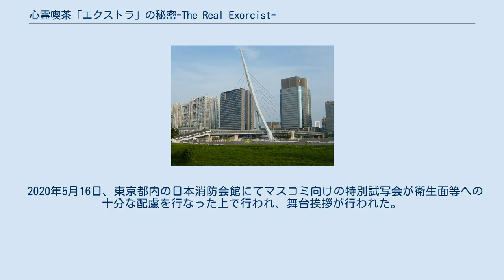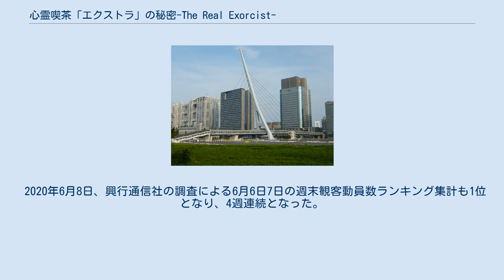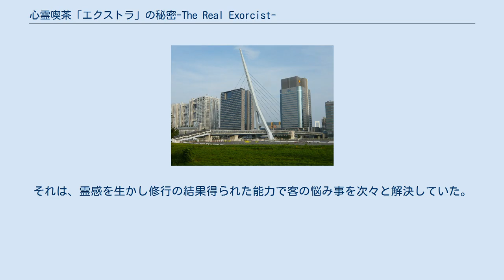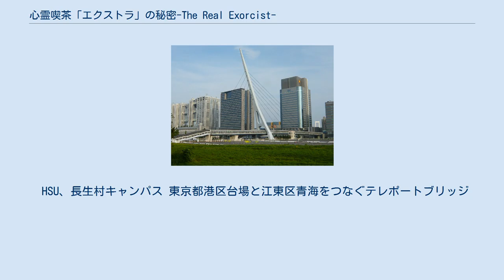心霊喫茶「エクストラ」の秘密-The Real Exorcist-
『心霊喫茶「エクストラ」の秘密-The Real Exorcist-』（しんれいきっさ「エクストラ」のひみつ-ザ リアル エクソシスト-）は、幸福の科学出版製作による2020年5月15日に公開の実写日本映画。
幸福の科学の劇場映画としては第18作目。
 2019年6月20日、映画の概要が公表され、主演を務める千眼美子のコメントと、主題歌「The Real Exorcist」のリリース予定が発表された。
 2019年11月20日には、映画概要がマスコミリリースされ、千眼美子の歌うイメージソングも公表された。
 2020年2月23日にモナコ国際映画祭で最優秀作品賞を受賞し、ナイジェリアのエコ国際映画祭でも最優秀作品賞を受賞するなど、合計6カ国で21冠を獲得した。
その後合計6カ国で26冠。
 その後2020年9月時点で、8カ国55冠 2020年5月15日に、日本国内で劇場公開され、政府の緊急事態宣言の対象地域以外の映画館66館で上映された。
ただし、映画館の判断で上映延期の所もある。
 2020年5月16日、東京都内の日本消防会館にてマスコミ向けの特別試写会が衛生面等への十分な配慮を行なった上で行われ、舞台挨拶が行われた。
ステージにはソーシャルディスタンスを図りながら、主演の千眼美子をはじめ、伊良子未來、希島凛、小田正鏡監督の4人が登壇した。
 2020年5月18日、興行通信社の調査による5月16日17日の「週末興行成績」集計で、1位を獲得した。
新型コロナウイルスの感染拡大により、他の新作映画が上映延期となる中で、5月18日に発表されたランキング発表での、唯一の新作映画として登場した。
 政府の緊急事態宣言の対象地域であった地域の一部、大阪府・京都府・兵庫県などで解除となり、5月22日より上映の映画館が146館にまで拡大した。
2020年5月25日、興行通信社の調査による5月23日24日の集計も1位となり、2週連続となった。
 政府の緊急事態宣言の全国的解除により、第3週目となる5月29日より上映映画館が約40館ほど増えて180館以上にまで拡大した。
2020年6月1日、興行通信社の調査による5月30日31日の週末観客動員数ランキング集計も1位となり、3週連続となった。
 首都圏でも6月1日よりほとんどの映画館が再開し、216館で上映し、6月5日からは224館で上映となり、当初の予定の館数より4館多くなった。
 2020年6月4日に、東京渋谷のヒューマントラストシネマ渋谷で「大ヒット御礼舞台挨拶」が行われ、千眼美子、伊良子未來、大浦龍宇一の3人が登壇した。
メレフィス役の折井あゆみもビデオ映像で参加した。
この内容の一部は、翌日6月5日関西の読売テレビと朝日放送で放送された他中日新聞など多数のメディアで報道された。
 2020年6月8日、興行通信社の調査による6月6日7日の週末観客動員数ランキング集計も1位となり、4週連続となった。
 2020年6月15日、興行通信社の調査による6月13日14日の週末観客動員数ランキング集計も1位となり、5週連続となった。
 2020年8月7日、台湾での上映が始まる。
 都会の喧騒の中に静かにたたずむ小さな喫茶店「エクストラ」のアルバイト店員として働くサユリは、喫茶の接客の他に「悩み事相談」をしている。
それは、霊感を生かし修行の結果得られた能力で客の悩み事を次々と解決していた。
サユリへの相談で救われたイサムは、相談の手伝いをしてゆくことになる。
 HSU、長生村キャンパス 東京都港区台場と江東区青海をつなぐテレポートブリッジ